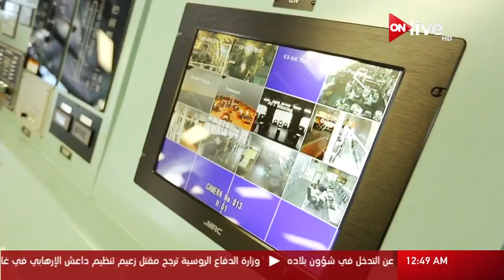حلقة الوصل: لقاء خاص مع ك. هوانج ياو يانج و وربان عمر العربي كبير مرشدين بهيئة قناة السويس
الموقع الرسمي للقناة  ..